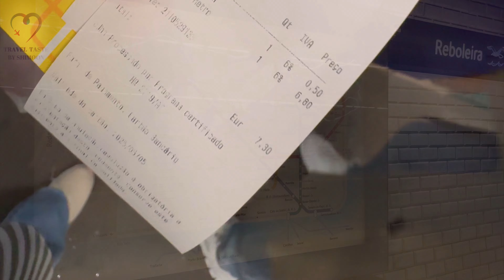Discover Lisbon Must-See Places Top Attractions and Local Secrets / 4K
Join me on an unforgettable journey through the enchanting city of Lisbon, Portugal, where history meets modern charm. In this comprehensive tour, we’ll explore the city’s most iconic landmarks and hidden gems, capturing the essence of Lisbon’s vibrant culture and breathtaking beauty. Stroll through the historic streets of Alfama, the oldest district in Lisbon, where narrow alleys and colorful facades tell stories of the past. Marvel at the grandeur of the Jerónimos Monastery, a UNESCO World Heritage site that stands as a testament to Portugal’s Age of Discovery.

We’ll visit the lively Praça do Comércio, the heart of Lisbon, offering stunning views of the Tagus River. Enjoy a scenic ride on the famous tram 28 as it winds through the city’s hills, providing a unique perspective on Lisbon’s architectural splendor. Along the way, we’ll indulge in the flavors of Portuguese cuisine, from the world-famous pastéis de nata to savory seafood dishes that highlight the region’s culinary traditions.

Discover Lisbon’s dynamic nightlife, with its mix of traditional Fado music and trendy bars that keep the city buzzing until the early hours. This video is not just a guide—it’s a celebration of Lisbon’s rich heritage, diverse culture, and undeniable allure. Whether you’re planning a visit or simply dreaming of one, this in-depth exploration will give you everything you need to fall in love with Lisbon.

This expanded description gives viewers a more comprehensive overview of what they can expect in the video and sets the stage for a captivating viewing experience.